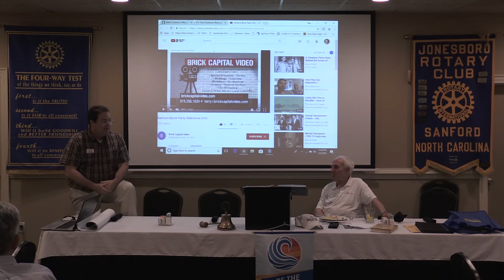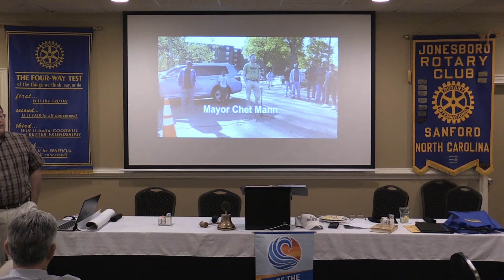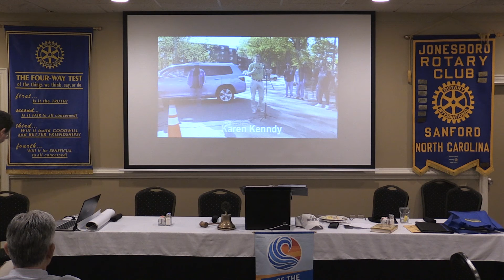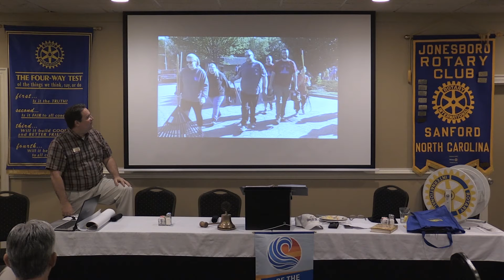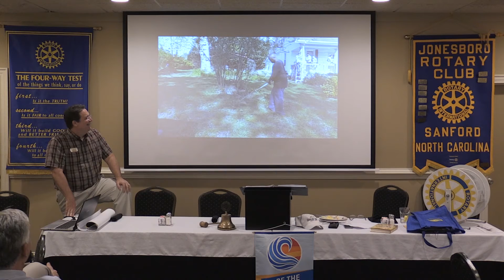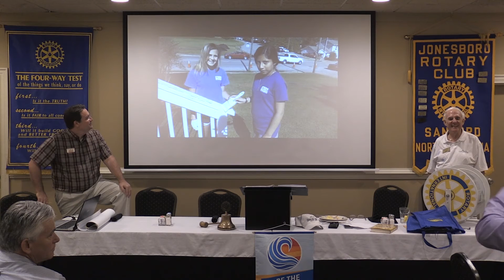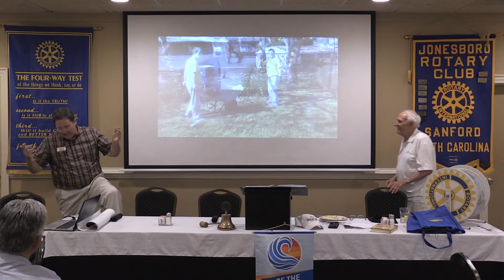Jonesboro-Sanford N.C. Rotary Club Meeting May 3-2018